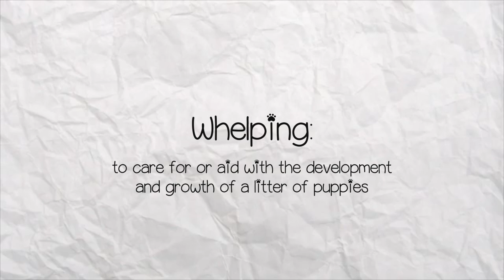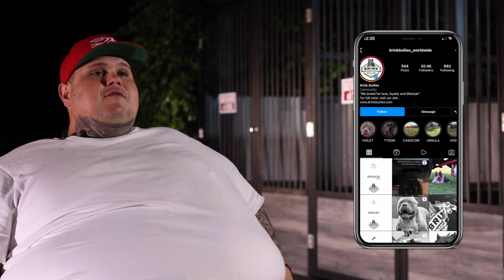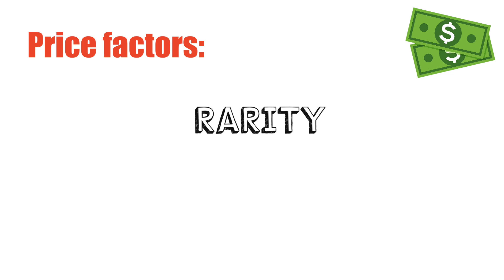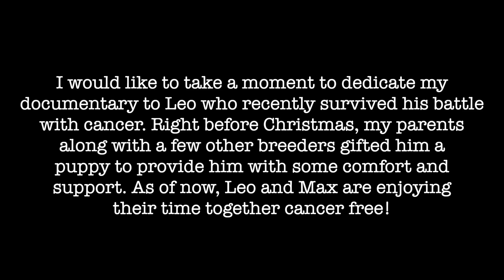puppy love documentary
Jacqueline Gutierrez